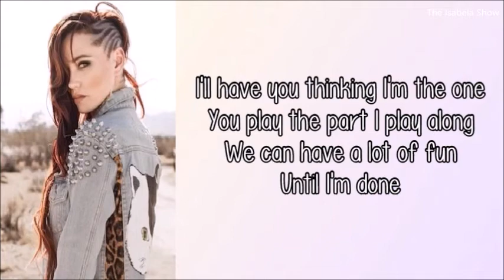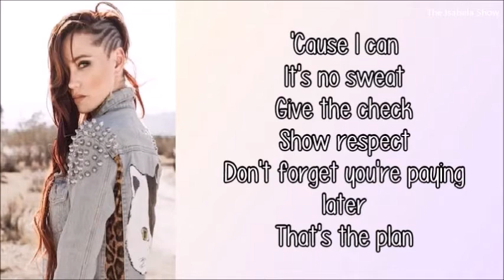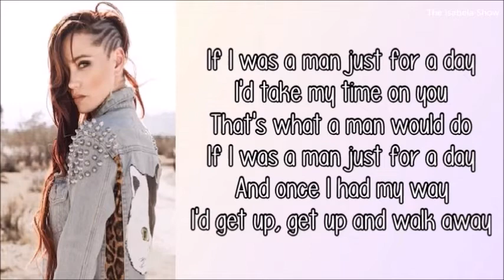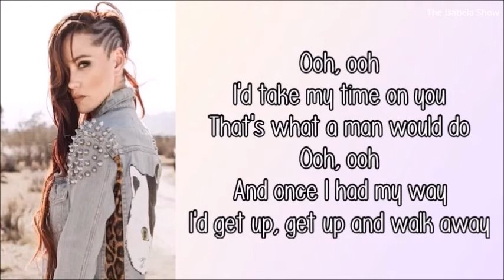Jessica Sutta - If I Was A Man (Lyrics)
Pussycat Dolls